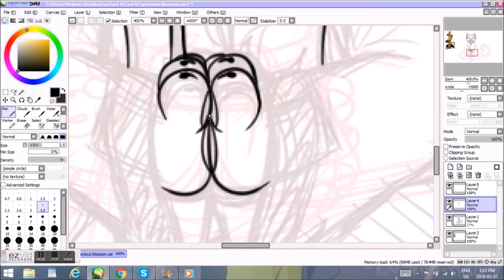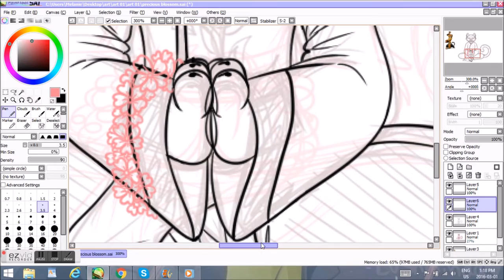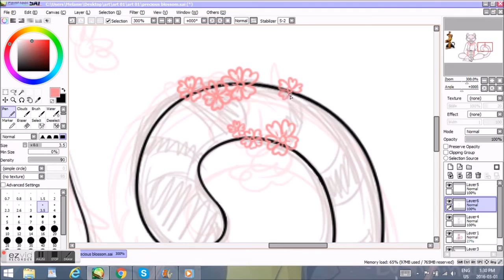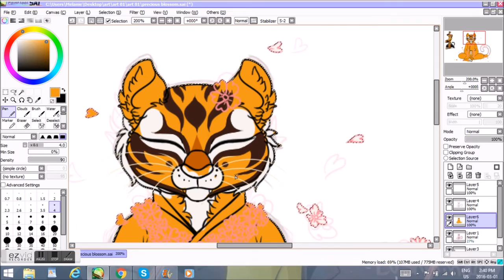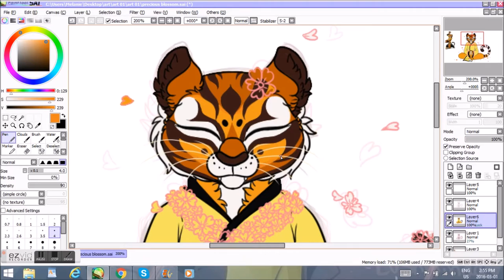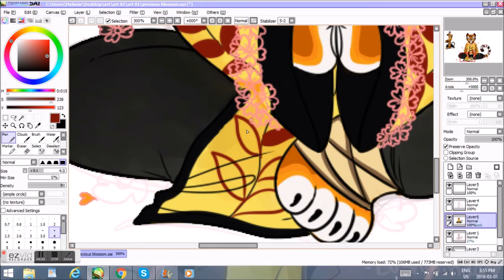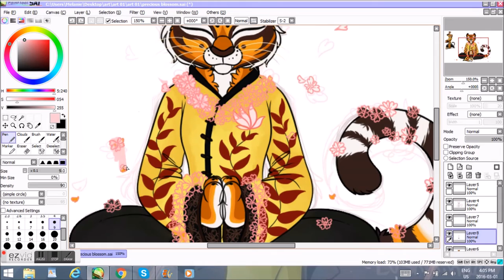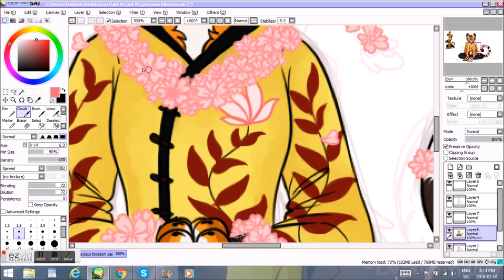Tigress speed paint :Precious blossom:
Program: Paint tool sai
Recording software: Ezvid (which is free!)
Editing software: Movie maker

Time taken: 3-3 1/2 hours

Songs
-I see Fire |(Ed Sheeran) Kygo remix
-Picking Flowers | Lei Qiang
-Alone in Kyoto | Air

Character- Tigress |Dreamworks/Kung fu Panda 3